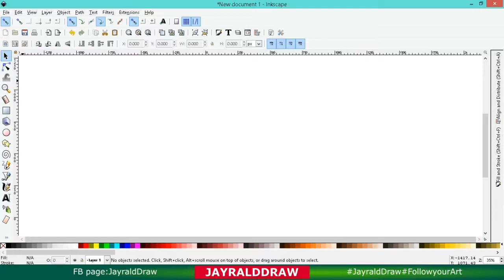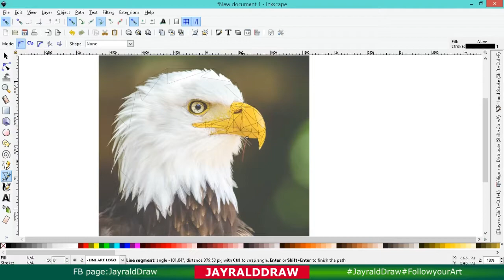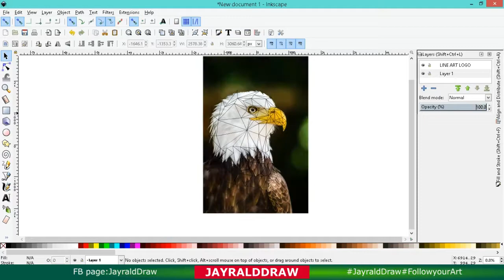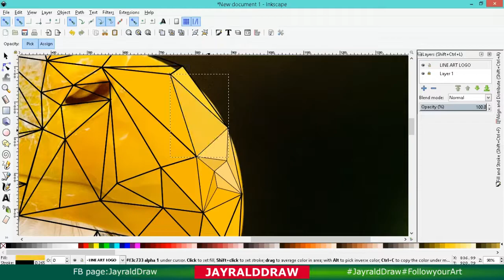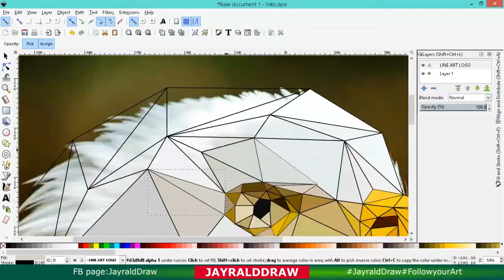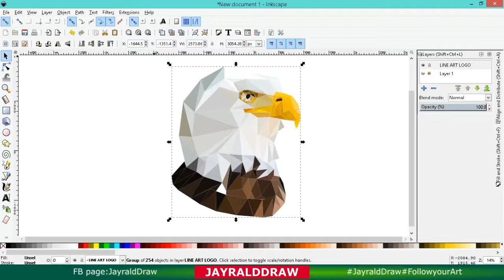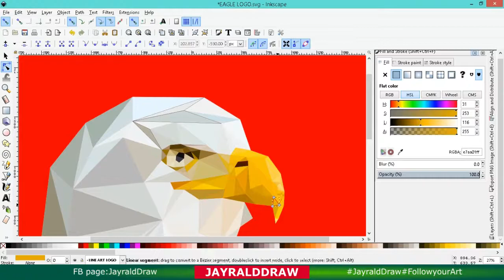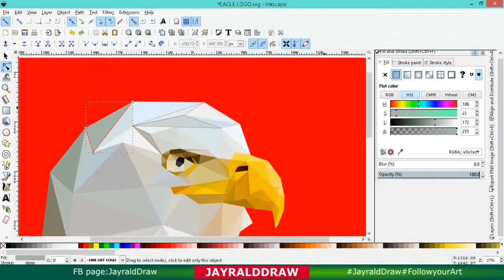Low poly Eagle Logo Design| Easy Inkscape Tutorial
How to Draw a Eagle Low poly Logo Design in Inkscape

Sa videong 'to, makikita ninyo kung papaano gawin ang Low poly Logo Design gamit ang Inkscape, Sa example na 'to, ay maari kayong gumamit ng iba pang sample image na nais ninyo, na mas babagay sa inyong Design. Ang technique ng Design na ito ay, nasa video.  Kaya seatback, relax and enjoy! Thank you :)

Please Visit my FB page: JayraldDraw

6 Cool tips:
1. Hold Ctrl Keys, When you want to rotate it in the same place.
2. Use Ctrl+D to duplicate
3. Use F7 for pick color
4. Use space, When more than 1 copy, its like a stamp (just select your shape/object hit space, Whenever you want to stamp it)
5. Hold Ctrl+Shift key to have the equal size.
6. Use Grids to make your Rectangle or patterns align.